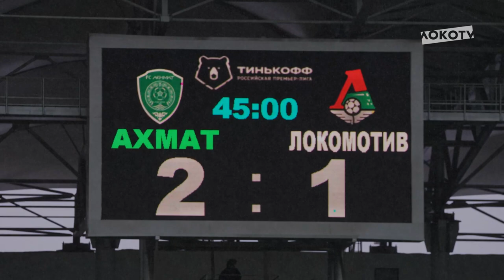LOKO ATMOSPHERE // «Ахмат» — «Локомотив» // 19.03.2022